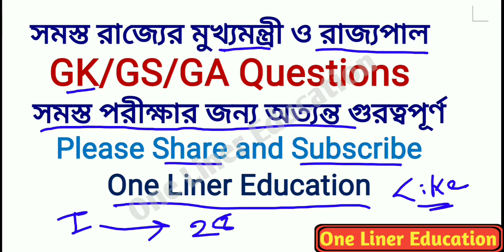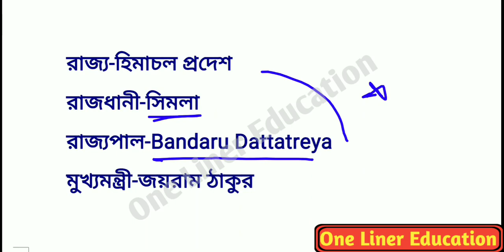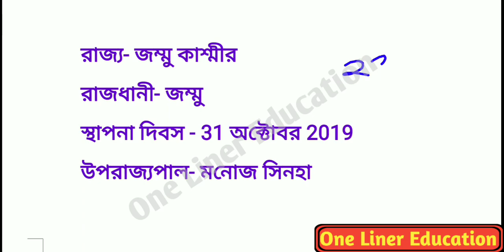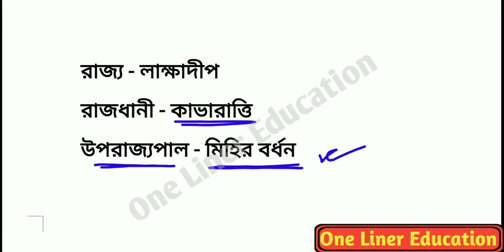সমস্ত রাজ্যের মুখ্যমন্ত্রী ও রাজ্যপাল 2020|all state chief minister and governor in bengali in 2020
সমস্ত রাজ্যের মুখ্যমন্ত্রী ও রাজ্যপাল |All state chief minister and governor gk in bengali|rrb ntpc

সমস্ত রাজ্যের মুখ্যমন্ত্রী ও রাজ্যপাল 2020|all state chief minister and governor list in Bengali

এই ভিডিওতে আমরা ভারতের সমস্ত রাজ্যের মুখ্যমন্ত্রী এবং রাজ্যপালের তালিকা নিয়ে প্রশ্ন আমরা আলোচনা করেছি। যেগুলি সমস্ত পরীক্ষার জন্য অত্যন্ত গুরত্বপূর্ণ তাই ভিডিওটা পুরোটা দেখুন।

all minister and govornor
minister and govornor list gk
মুখ্যমন্ত্রী ও রাজ্যপালের তালিকা
all india state minister gk
all indian state govornor gk
all information about cm and govornor
chief minister and govornor gk in Bengali
One Liner Education
One-liner education
Onelinereducation
Appointment 2020
Current gk
Current news
COVID 19
Science gk
Bengaligk
Current news
Current gk
Science gk
Tricky gk
2020 current affairs
Wbp main
Wbp pre exam
আবগারি main
আবগারি pre